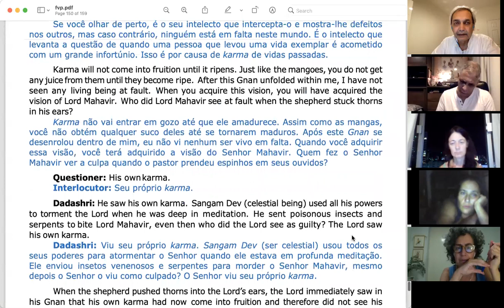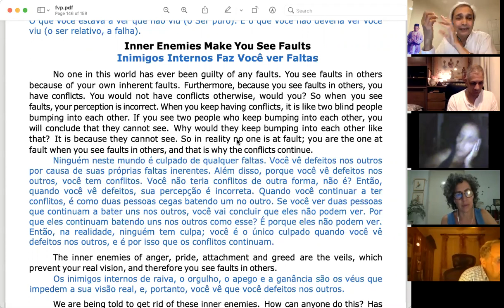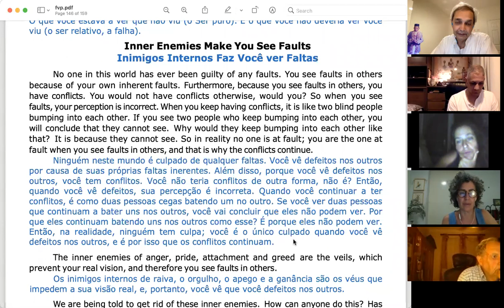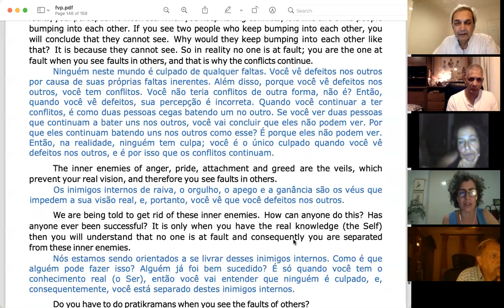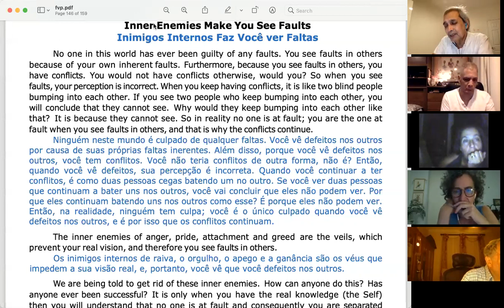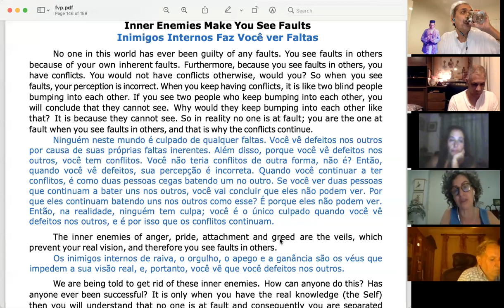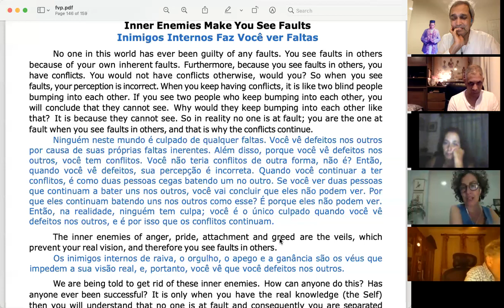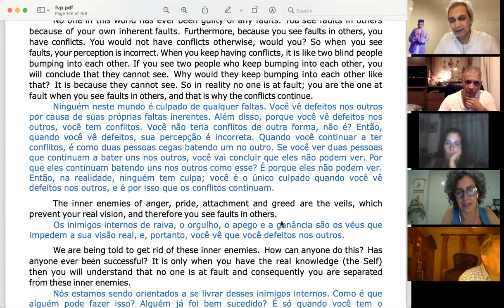Gnani Purush Dadashri: Akram Vignan Brazil: Post Gnan Vidhi & Flawless Vision 142: February 23 2021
Cecilia, Santana and Shuddha share the 142nd session of the Flawless Vision of Gnani Purush Dadashri and also Satsang with a new mahatma involved the words of Dadashri which makes us all aware of what has happened as a result of His grace on our awakening as the Blissful Knower Seer Self.

p142/p122 Guj

Inner Enemies Make You See Faults
Inimigos Internos Faz Você ver Faltas
No one in this world has ever been guilty of any faults. You see faults in others because of your own inherent faults. Furthermore, because you see faults in others, you have conflicts. You would not have conflicts otherwise, would you? So when you see faults, your perception is incorrect. When you keep having conflicts, it is like two blind people bumping into each other. If you see two people who keep bumping into each other, you will conclude that they cannot see. Why would they keep bumping into each other like that? It is because they cannot see. So in reality no one is at fault; you are the one at fault when you see faults in others, and that is why the conflicts continue.
Ninguém neste mundo é culpado de qualquer faltas. Você vê defeitos nos outros por causa de suas próprias faltas inerentes. Além disso, porque você vê defeitos nos outros, você tem conflitos. Você não teria conflitos de outra forma, não é? Então, quando você vê defeitos, sua percepção é incorreta. Quando você continuar a ter conflitos, é como duas pessoas cegas batendo um no outro. Se você ver duas pessoas que continuam a bater uns nos outros, você vai concluir que eles não podem ver. Por que eles continuam batendo uns nos outros como esse? É porque eles não podem ver. Então, na realidade, ninguém tem culpa; você é o único culpado quando você vê defeitos nos outros, e é por isso que os conflitos continuam.
The inner enemies of anger, pride, attachment and greed are the veils, which prevent your real vision, and therefore you see faults in others.
Os inimigos internos de raiva, o orgulho, o apego e a ganância são os véus que impedem a sua visão real, e, portanto, você vê que você defeitos nos outros.